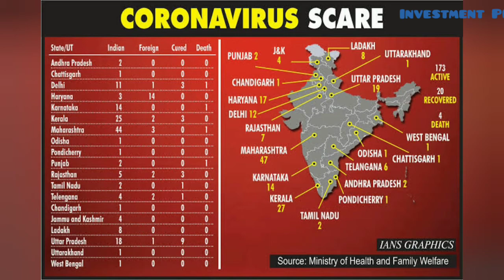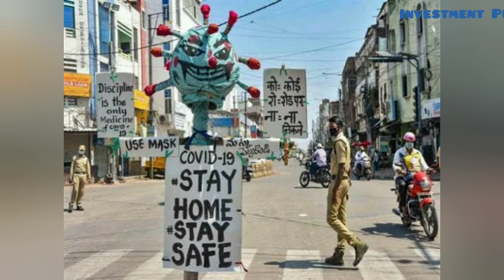karona mahamari ki taiyari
करुणा महामारी में पूरे दुनिया को अपने चपेट में ले रखा है इस महामारी से हर हर वक्त प्रभावित है मैं अपने इस चैनल के माध्यम से इस वीडियो के माध्यम से मध्यम वर्ग और निम्न वर्ग के लोगों को बताना चाहूंगा कि कैसे आप आंसर प्लानिंग करके अपने ऊपर आने वाले किसी भी किरदार के लिए तैयार रह सकते हैं